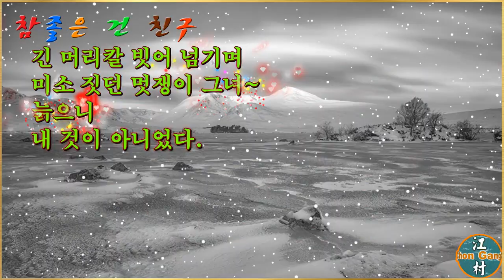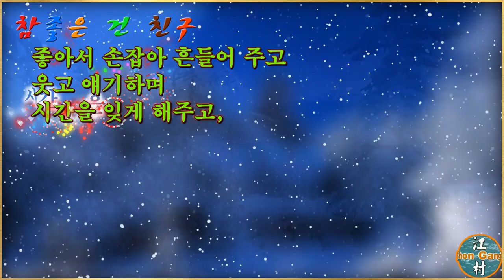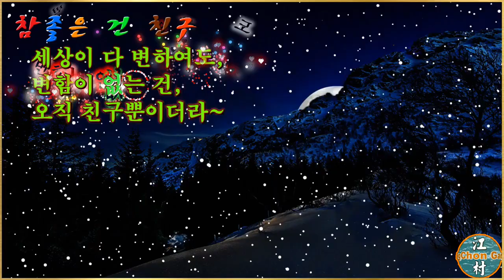좋은 글 - "참 좋은 건 친구"